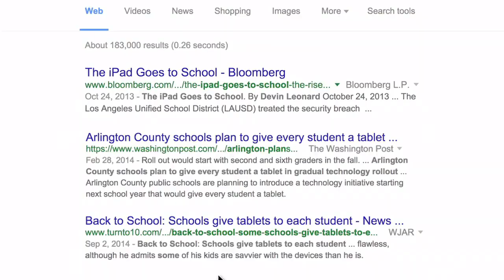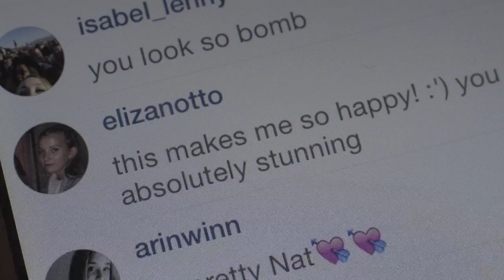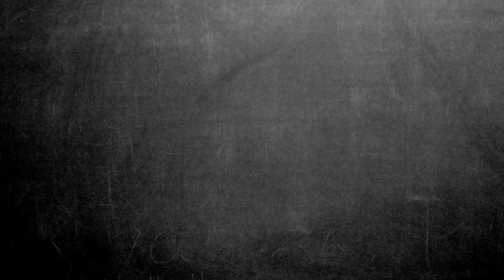SCREENAGERS | Official Trailer HD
See 'Screenagers' in cinemas with Fan-Force.com

Are you watching kids scroll through life, with their rapid-fire thumbs and a six-second attention span? Physician and filmmaker Delaney Ruston saw that with her own kids and learned that the average kid spends 6.5 hours a day looking at screens. She wondered about the impact of all this time and about the friction occurring in homes and schools around negotiating screen time—friction she knew all too well.

In SCREENAGERS, as with her award-winning documentaries on mental health, Delaney takes a deeply personal approach as she probes into the vulnerable corners of family life, including her own, to explore struggles over social media, video games, academics and internet addiction. Through poignant, and unexpectedly funny stories, along with surprising insights from authors, psychologists, and brain scientists, SCREENAGERS reveals how tech time impacts kids’ development and offers solutions on how adults can
empower kids to best navigate the digital world and find balance.

SCREENAGERS is the first feature documentary to explore the impact of screen technology on kids and to offer parents proven solutions that work.

FanForce